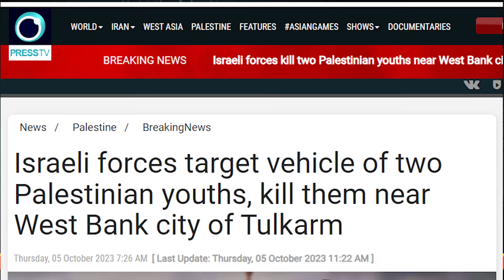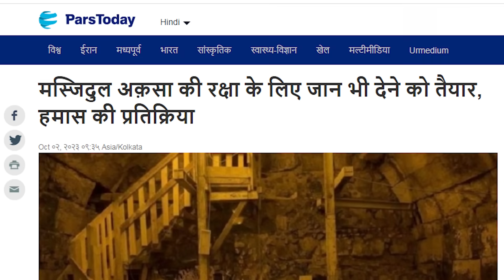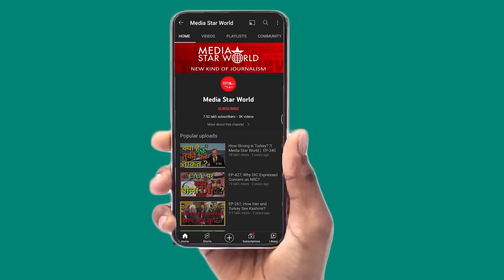Israel ने मस्जिद Al-Aqsa गिराने के लिए की Tunnel तैयार, Hamas जान देने को तैयार ? | EP – 4805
Israel has prepared tunnel under Al-Aqsa Mosque, considered to be part of Tel Aviv's plan to demolish Muslim's third most important religious site. Itamar Ben Gvir and his supporters have stormed Al-Aqsa Mosque.